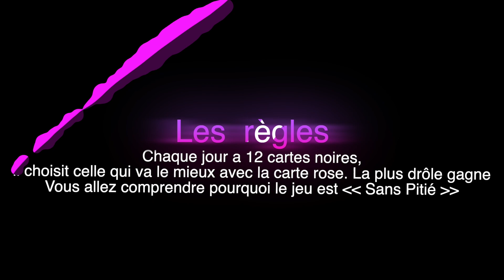TA MERE VA PRENDRE CHERE CE JEUX ET SANS PITIÉ !!!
prochaine video a suivre samedi 18H30

 demain sur mon insta : saphirxd